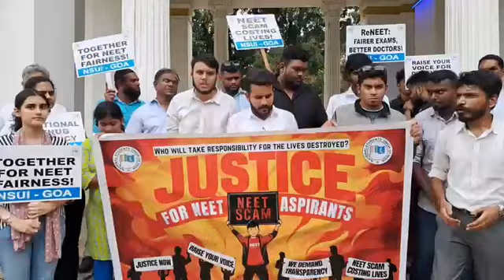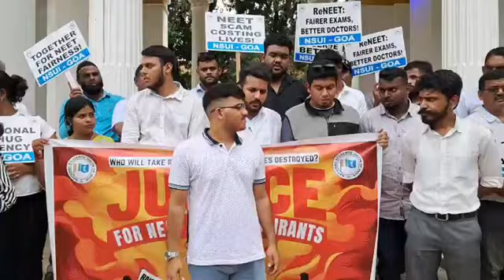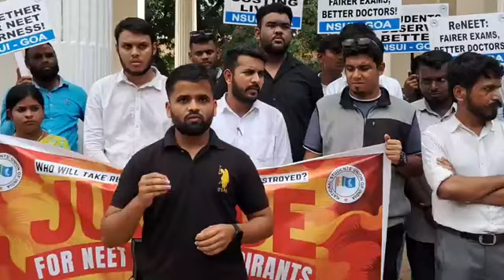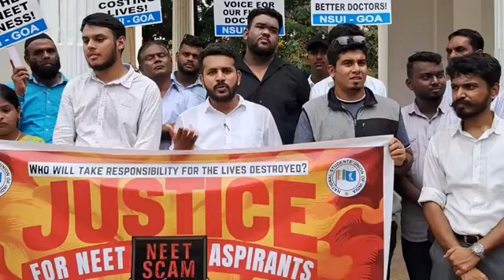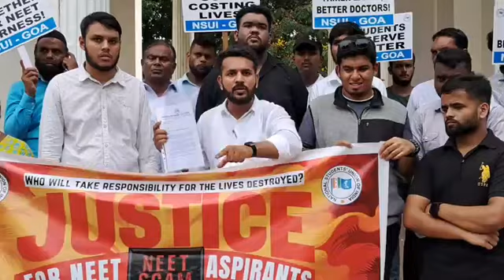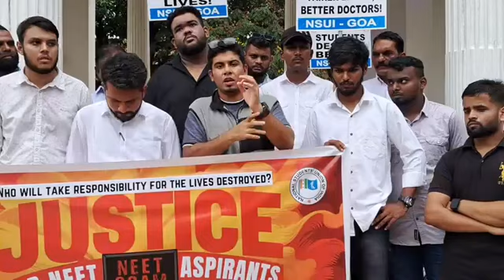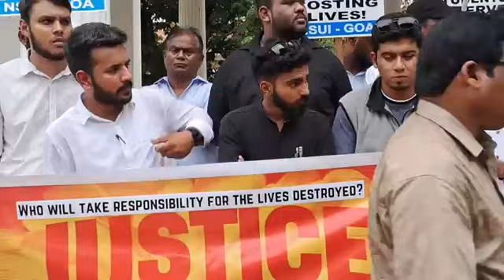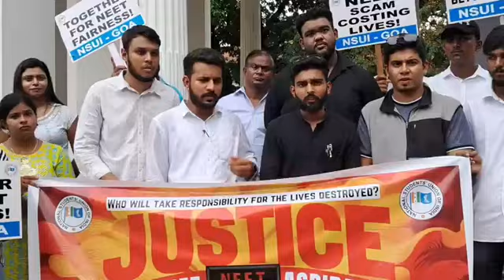Goan Reporter-News, Live: Goa NSUI protest in support of NEET aspirants.